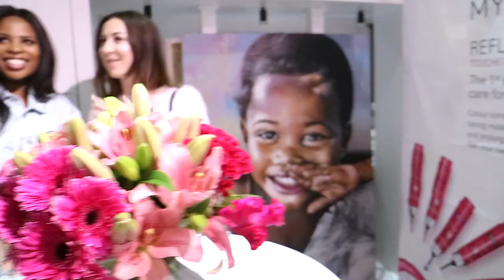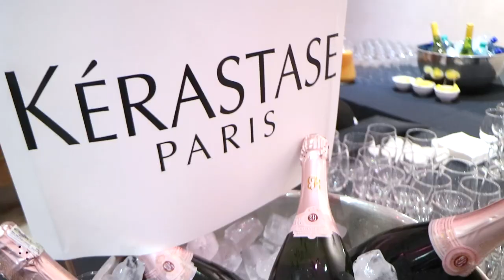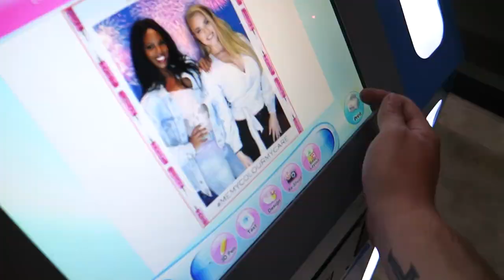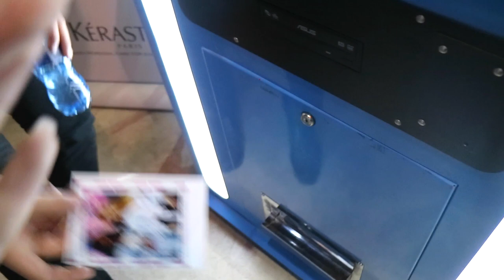HAIR EVENT VLOG | Jessica van Heerden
Bringing you along another event I went to this month.

Thank you for your support and believing in my channel.
XO Jess